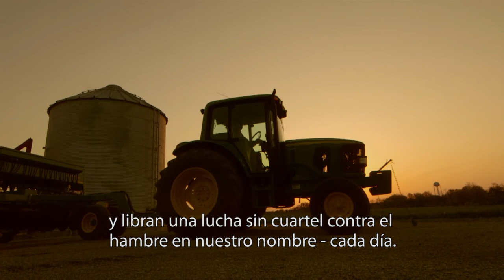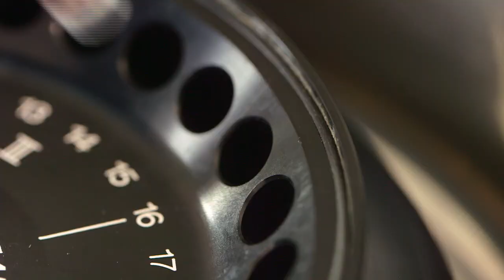La nueva revolución verde– Alltech Crop Science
Lo que es bueno para la tierra puede ser bueno para las plantas - y la rentabilidad y sostenibilidad de los productores.